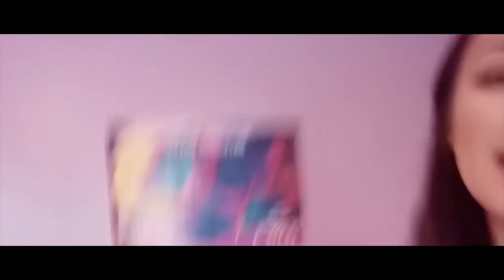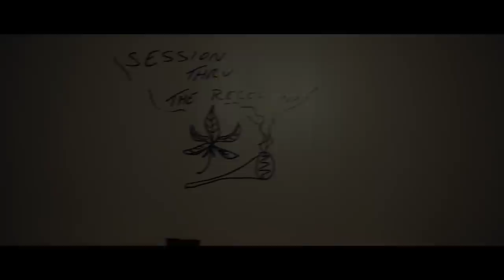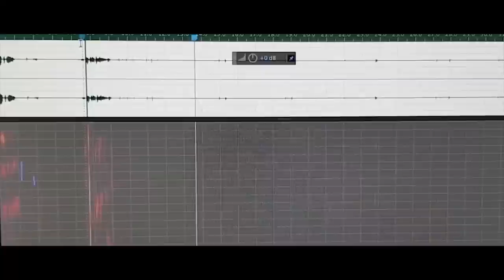Demoniac 📽️ FREE HORROR MOVIE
Kings of Horror presents:
An eccentric YouTuber is granted access to film in a house that was previously the scene of a bizarre murder.